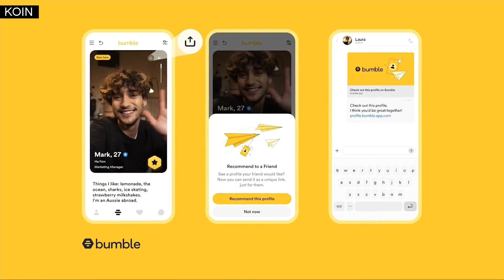Relationship expert shares dating tips for spring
Women-first dating and social media app Bumble is sharing fresh dating tips and ways to spring clean your profile.